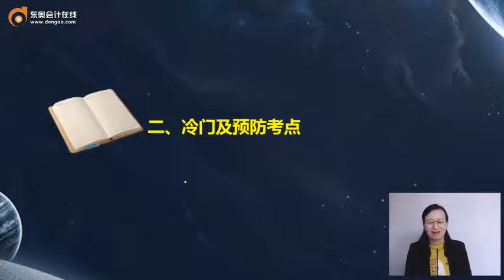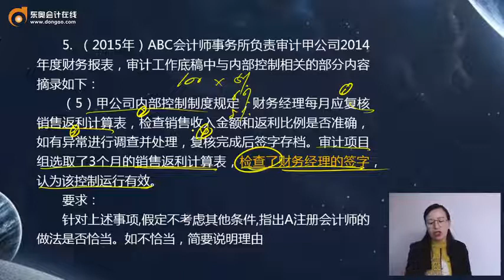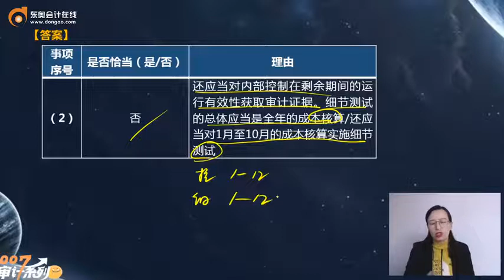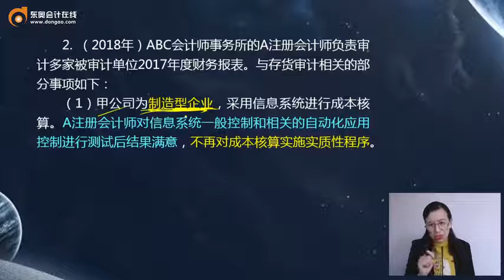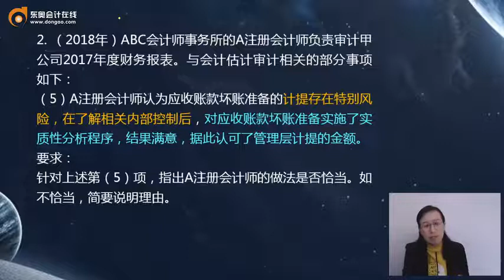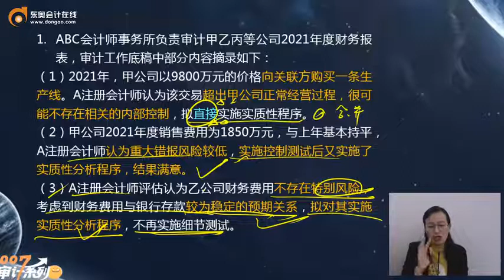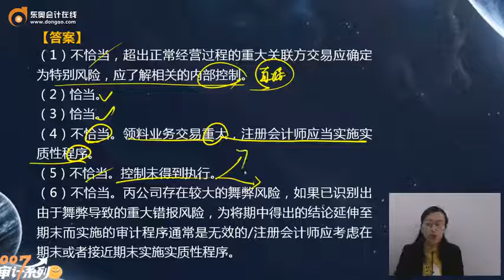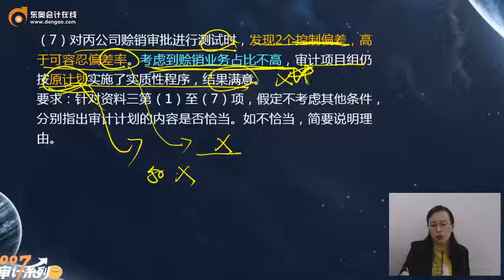2022 CPA 审计 凌紫绮 习题班第26讲 第八章 风险应对（2）